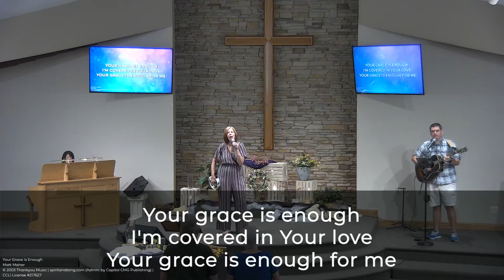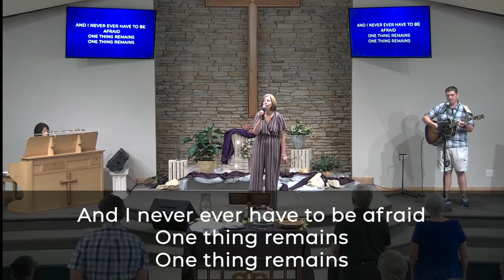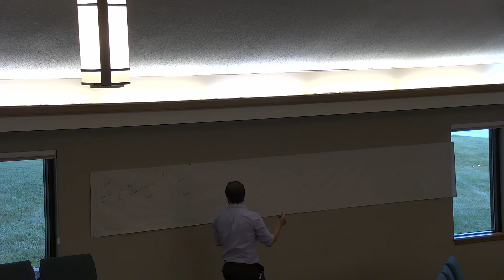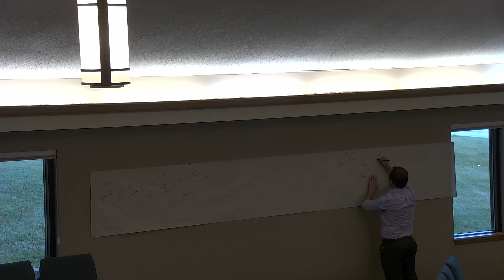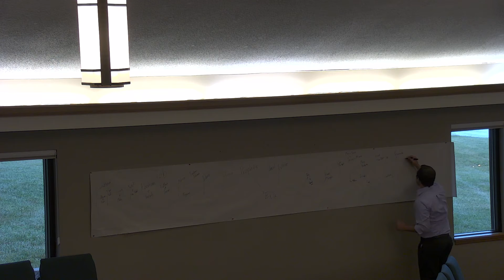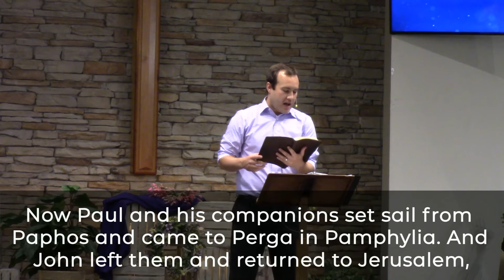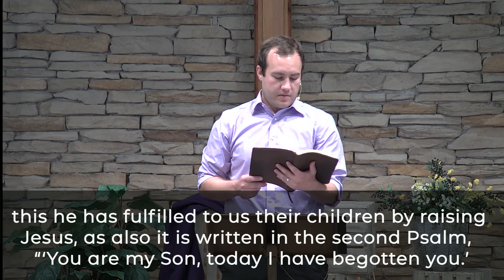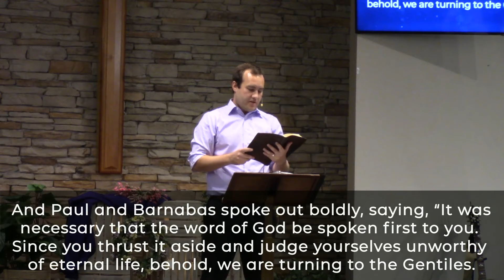June 26, 2022 | To All the Nations... | Acts 13